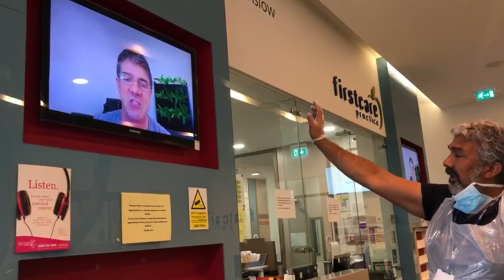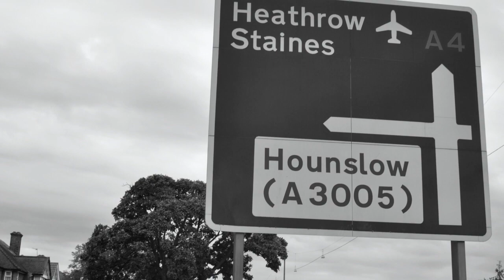Hiyos: Welcome back!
Dr Mahmud welcomes you back to a slightly different but just as good service from Hiyos!